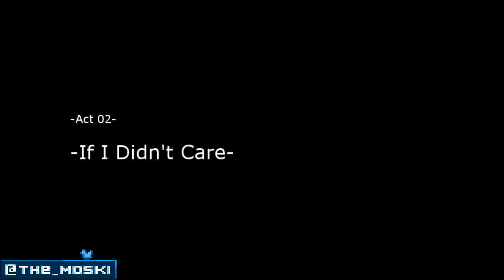MY HOBO FRIEND - Arcade Madness - Ep 2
Exploring Amsterpixel to my own leisure and to my throat's expense. But hey! Carfies!

A +2 hour long epic adventure where you can explore Carf his hometown Amsterpixel. This project was made possible by all my friends and fans who helped me out by being an NPC in the game - Carf Darko